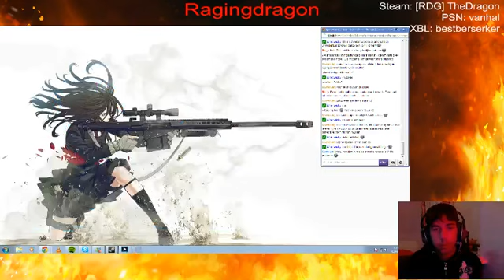RagingDragon - LoL [1] - 5 / 5